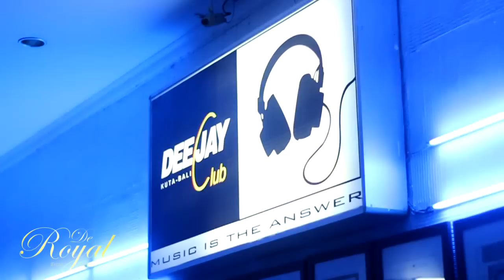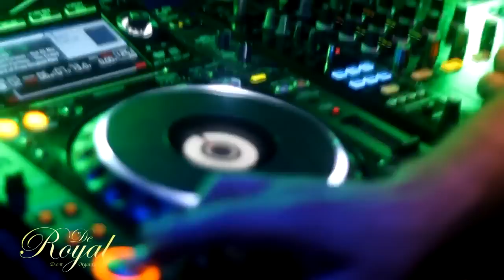Daniel Portman Live event 28-6-2013 By Deroyal Bali